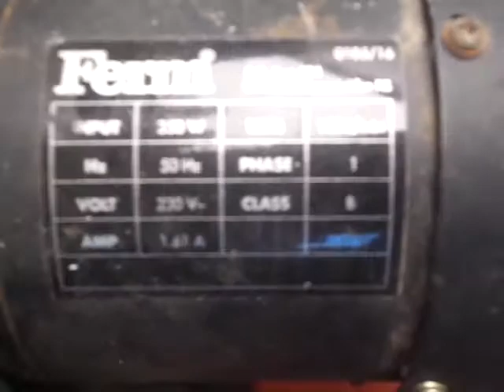Ferm FLZ-275 bandsaw ebay H14E4215